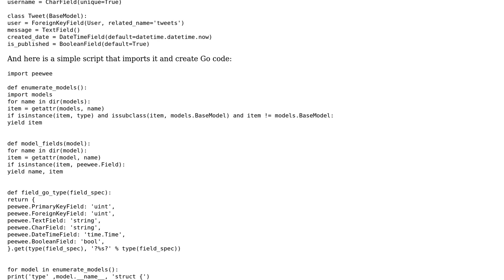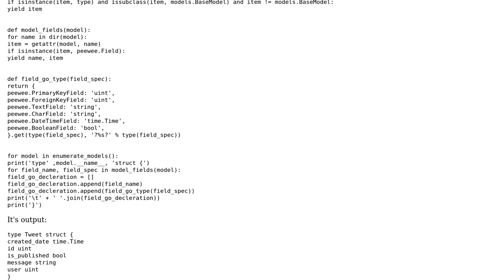Using ORMs in two separate programs which share a DB (2 Solutions!!)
Using ORMs in two separate programs which share a DB

With thanks & praise to God, and with thanks to the many people who have made this project possible! | Content (except music & images) licensed under CC BY-SA | Music | Images & others | With thanks to user TylerAndFriends user Idan Arye user Cody Banks and the Stack Exchange Network Trademarks are property of their respective owners. You are responsible for your own actions.